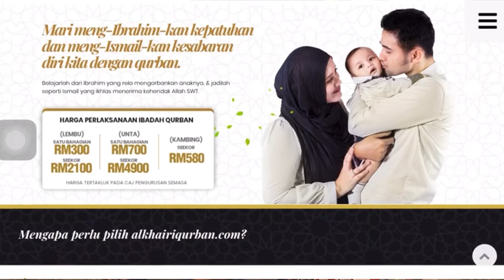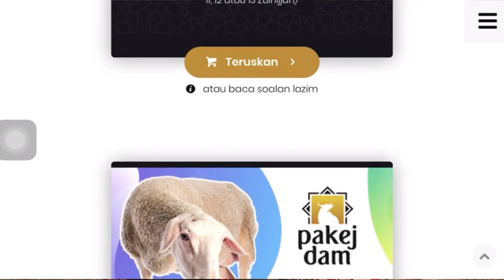Mudahnya Daftar Ibadah Qurban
Jom bersama Al Khairi Qurban & Dam Zahirkan tanda syukur kepada Allah swt disamping membantu saudara seagama kita diluar sana 😊